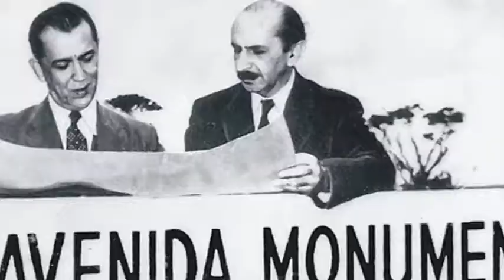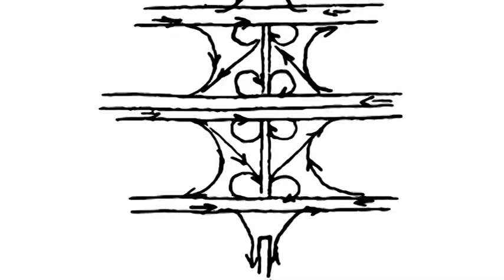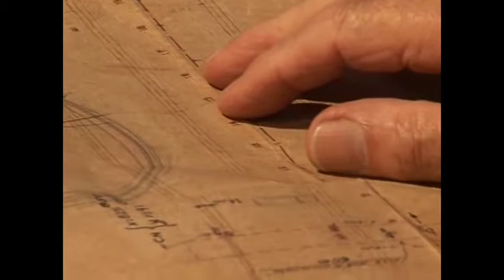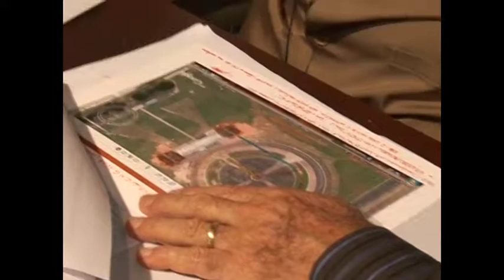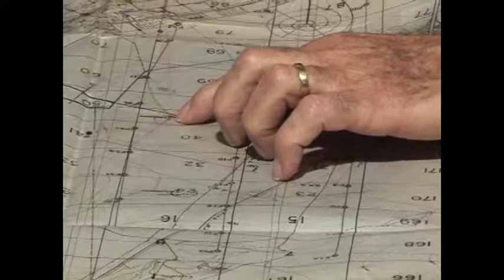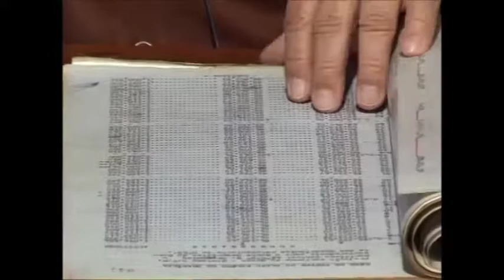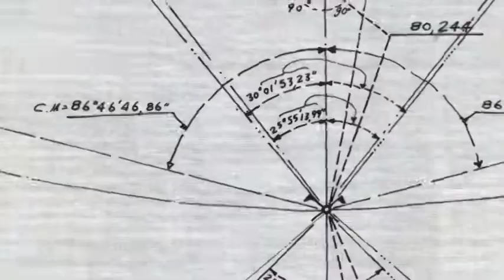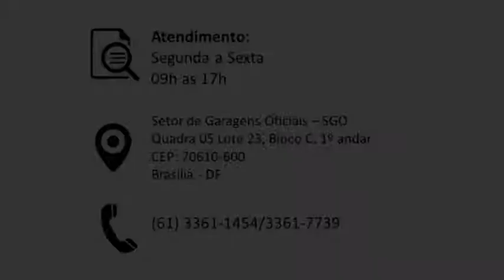Memória de Cálculos da Urbanização de Brasília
Vídeo inédito realizado pela equipe do ArPDF a partir de documentos que analisam a importância matemática na construção de Brasília